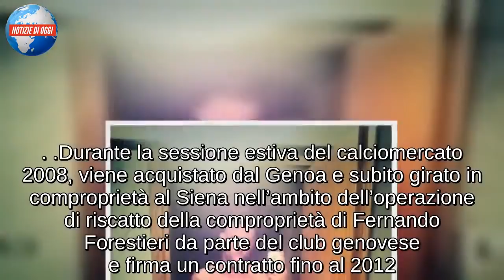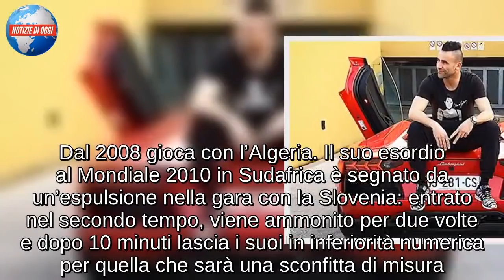Abdelkader Ghezzal: età, altezza, peso, moglie, figli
Nato in Francia da genitori algerini, l’ex calciatore Abdelkader Ghezzal ha fatto irruzione nel gossip italiano nel gennaio 2019. Comincia la sua carriera nel Vaulx en Velin. Nel 2000 passa al settore giovanile del Lione, senza esordire mai in prima squadra. Viene quindi ceduto al St. Priest, dove disputa due campionati, divisi tra la serie National e il Championnat de France Amateurs-CFA. Notato dagli osservatori del Crotone consigliati dall’ex rossoblu Sébastien Piocelle, sbarca in Italia nell’estate del 2005. In Calabria, gioca 6 partite, sotto la guida di mister Gustinetti, prima di passare in prestito in C2 alla Biellese, dove realizza 9 goal in 12 partite.

Nella stagione successiva è in prestito alla Pro Sesto, in C1, dove segna 13 reti. Tornato definitivamente a Crotone, nella stagione 2007-08, sigla 20 goal laureandosi vice-capocannoniere del girone B della C1, con il Crotone che finisce al quarto posto valido per i play-off per la Serie B: nei play-off il Taranto elimina i calabresi con un 2-0 (andata 3-2 per il Crotone).

Durante la sessione estiva del calciomercato 2008, viene acquistato dal Genoa e subito girato in comproprietà al Siena nell’ambito dell’operazione di riscatto della comproprietà di Fernando Forestieri da parte del club genovese e firma un contratto fino al 2012. Dal 2008 gioca con l’Algeria. Il suo esordio al Mondiale 2010 in Sudafrica è segnato da un’espulsione nella gara con la Slovenia: entrato nel secondo tempo, viene ammonito per due volte e dopo 10 minuti lascia i suoi in inferiorità numerica per quella che sarà una sconfitta di misura.

Squalificato nella successiva partita pareggiata per 0-0 dalla sua nazionale con l’Inghilterra, conclude il mondiale disputando gli ultimi 25 minuti della sfida persa con gli USA. Il 18 dicembre 2016 comunica il suo ritiro dal calcio e inizia a lavorare come agente del fratello Rachid Ghezzal. La privacy dell’ex bomber algerino è al massimo e sappiamo se abbia una fidanzata o una moglie.

Classe 1984, nato sotto il segno del Sagittario, Abdelkader Ghezzal festeggia il suo compleanno il 5 dicembre. Il nome per esteso è Abdelkader Mohamed Ghezzal, città d’origine in Francia, Décines-Charpieu, genitori emigrati dall’Algeria. Ghezzal non è solo un celebre ex giocatore di calcio ma si è imposto anche come procuratore sportivo. Abdelkader Ghezzal è alto un metro e ottantaquattro centimetri e pesa una novantina di chili. Nel gennaio del 2019 entra a far parte del cast dell’Isola dei Famosi.